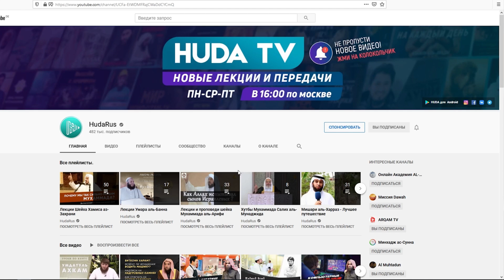Не запрещай детям все! | Шейх Халид Аль-Фулейдж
Для помощи другими способами свяжитесь с нами.